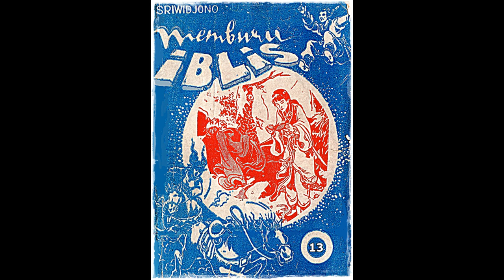Seri Cerita Silat Memburu Iblis Jilid 13